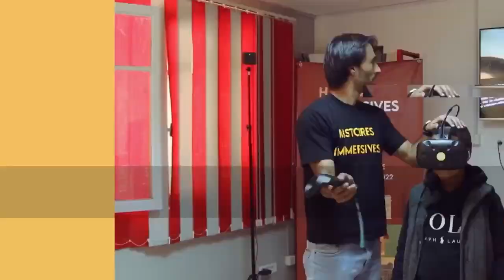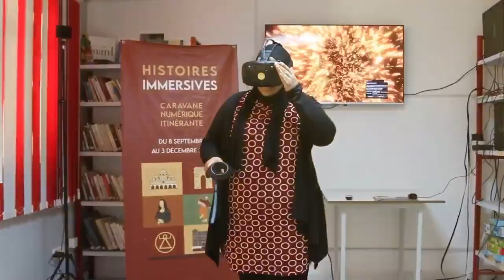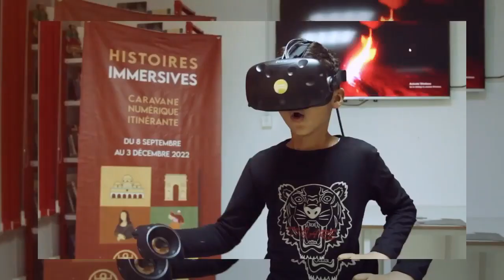Tournée "Histoires Immersives" - Etape 5 - Gafsa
🗓 Les 31 octobre et 1er novembre 2022, la caravane itinérante numérique "Histoires Immersive" s’est rendue à l'Alliance française Gafsa.

🔹 6 expériences immersives ont été proposé au public venu nombreux découvrir le patrimoine tunisien et français en RV.

🤝 Une initiative organisée par DCX et soutenue par l'Institut français de Tunisie.

[ قافلة "قصص غامرة" - المرحلة 5 - قفصة ]

🗓 انتقلت القافلة الرقمية المتنقلة "قصص غامرة" أيام 5 و 6 أكتوبر 2022 إلى مركز "أليف" بسليانة.

🔹 تم تقديم 6 تجارب غامرة للجمهور الذي جاء بأعداد كبيرة لاكتشاف التراثين التونسي والفرنسي من خلال الواقع الافتراضي.

🤝 مبادرة من تنظيم الشركة الناشئة "دي سي اكس" بدعم من المعهد الفرنسي بتونس.